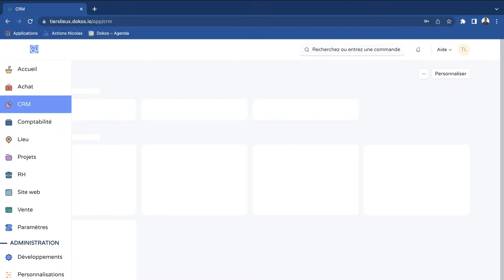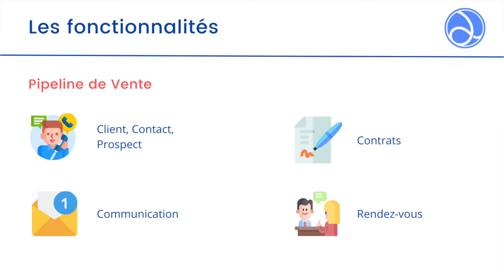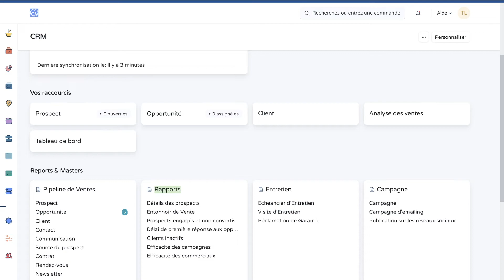[Partie 7 : Séquence 1 ] Présentation du CRM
Dans cette vidéo tutoriel, l'équipe de Dokos vous propose de découvrir le module du CRM.

Les différentes fonctionnalités sont :

- Pipeline de vente (contact, client, prospect...)
- Les rapports

Dokos est une plateforme de gestion gratuite et open-source. Son utilisation restera toujours gratuite.
La plateforme est une adaptation du logiciel ERPNext. Bénéficiant de plus de 10 ans de développements et d'une utilisation dans des milliers d'entreprises, c'est un logiciel de gestion robuste et performant.